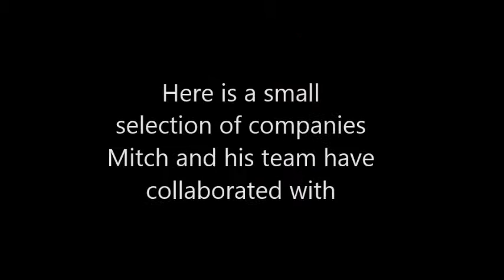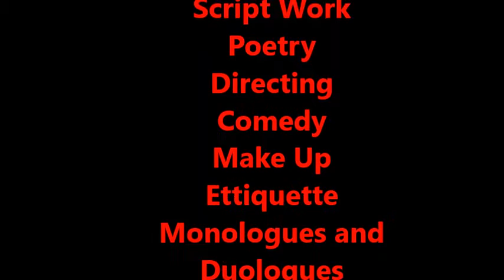Sussex Youth Theatre FREE TASTER SESSIONS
Sussex Youth Theatre. Youth Theatre training for 6 - 18 year olds in Sussex.

BE A PART OF IT!